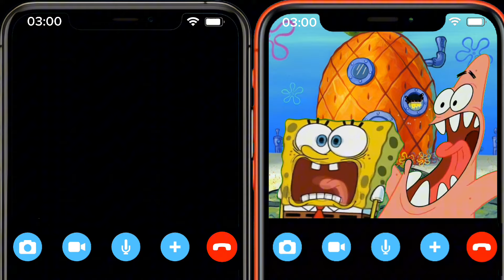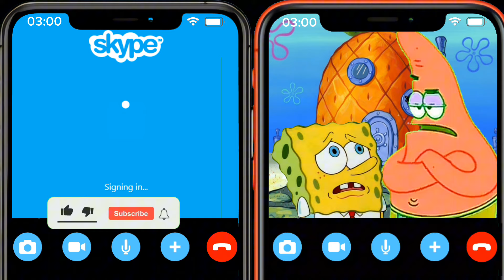Spongebob Called The Zoonomaly Monster On The Phone Part #2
All my video features materials protected by the
Act. When creating such videos I use free images
and free to use green screen videos with other
different video parts, edit them with CapCut for
creation new kind of sound and visual variations
and effects. It takes about 4 hours to create these
videos so that my viewers can feel the difference
between the original video and the video I created.